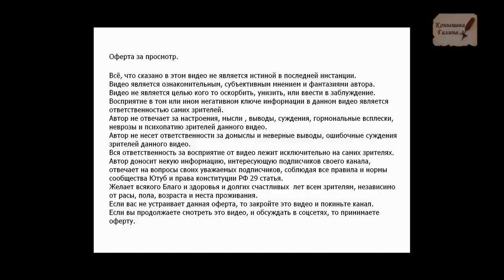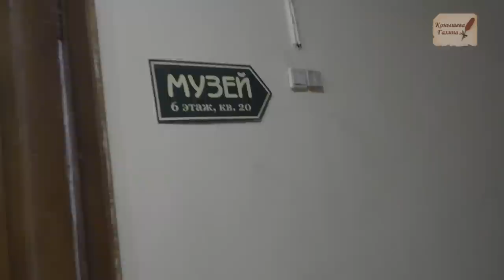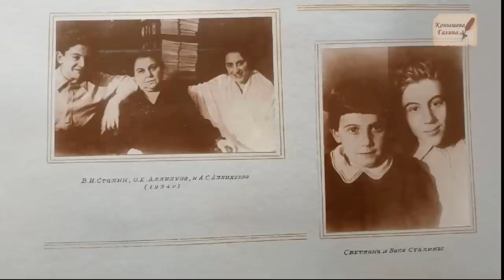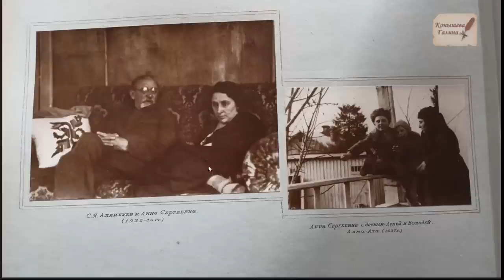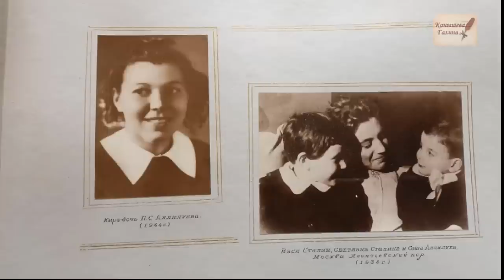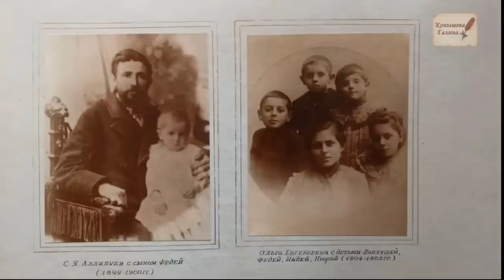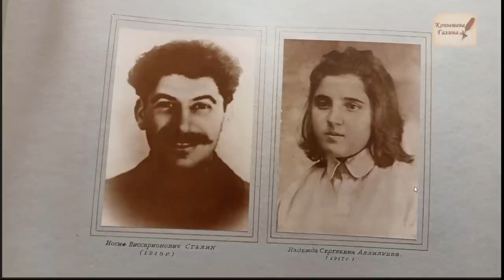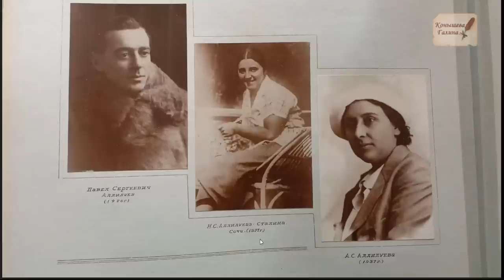Семья Сталина.Аллилуевы в Петербурге. 2 часть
Поддержать автора канала карта сбербанка 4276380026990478